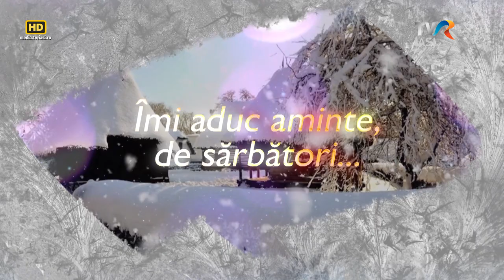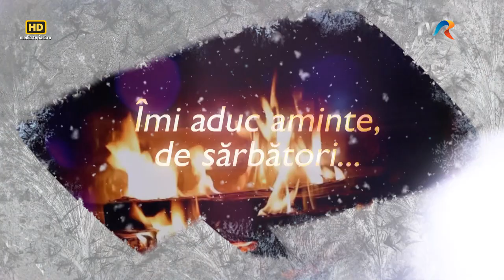„Îmi aduc aminte, de sărbători” - Stefan Diaconita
Poate că pe lângă bunătate, altruism şi empatie, Sărbătorile de iarnă mai vin şi cu un puternic semn de... evocare. Amintirile ne troienesc o dată cu venirea Crăciunului, a colindătorilor şi Anului nou. „Îmi aduc aminte, de sărbători” este un şir de amintiri subiective despre această perioadă de poveste a iernii, prezentate de oamenii cei mai legaţi de lumea satului: interpreţii de muzică populară. Zece artişti din regiunea Moldovei ne vor ajuta să creăm un portret al Sărbătorilor de iarnă cu ajutorul amintirilor şi al colindelor!
Realizator - Sergiu Ciocoiu